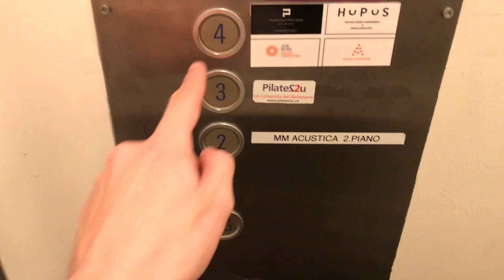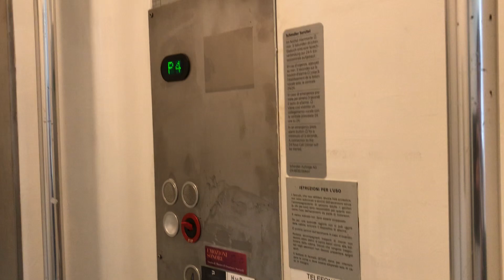Très joli ascenseur Schlieren mod.à traction @ Lugano, Suisse.